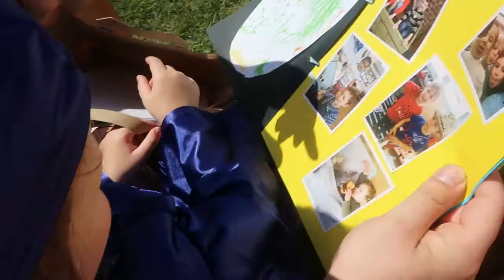Vlog 27 | 2021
Graduation. Castle. Sunshine.